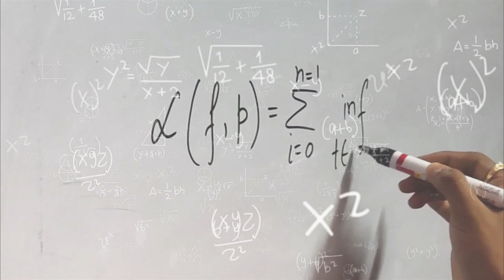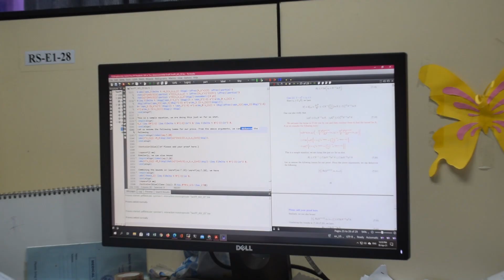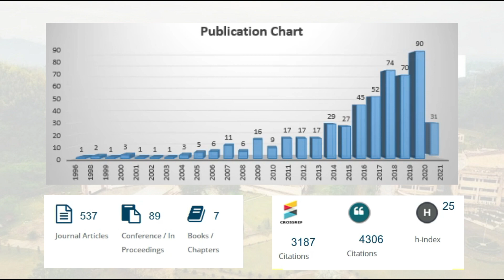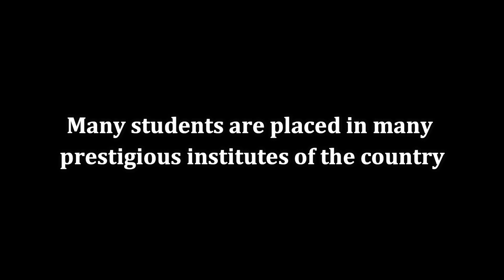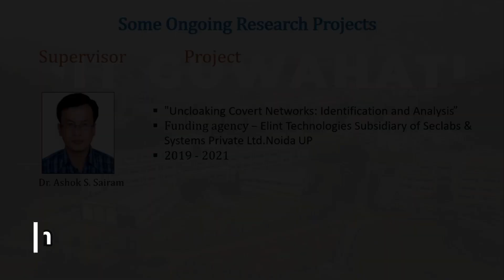Department of Mathematics || Research and Industrial Conclave 2023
Discover the latest research and developments from Department of Mathematics  at the Research and Industrial Conclave 2023. Our faculty and students are working on exciting projects and initiatives in field of Mathematics.